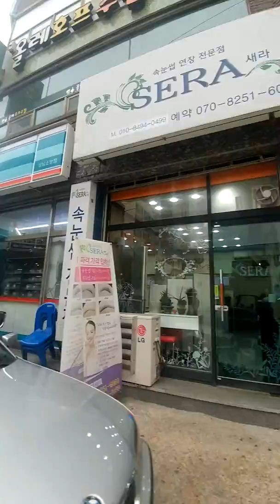[신기] 암기력 신동 - 곽다경 (Jazz Trumpet / Kwak Da Kyoung)